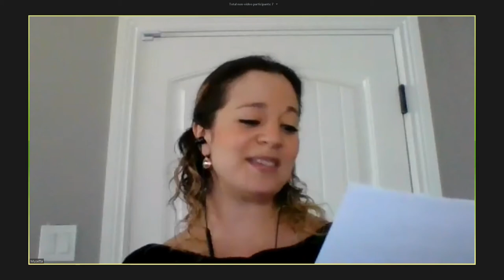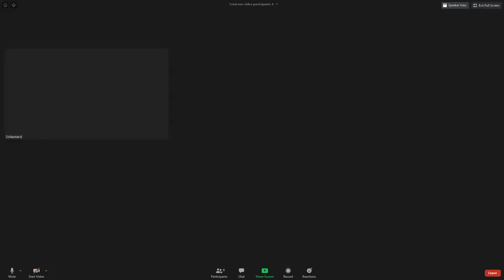La BOHEME 2.0 Act IV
In a world stricken with grief and loneliness, divided by our need to stay healthy, we asked ourselves how we could come together as artists and human beings.
We present La BOHEME 2.0, from our living rooms to yours.

We invite you to donate to our artists directly, $10 suggested donation.

Act IV Synopsis
Marcello and Rodolfo are alone in their apartment, working on painting and writing respectively. Rodolfo reveals he's run into Musetta recently, and that she looked like a queen in her finery. Marcello tells Rodolfo he's run into Mimi. Rodolfo and Marcello return to their work, but can't seem to focus on their task when faced with the memory of their former lovers.
Schaunard returns. He doesn't have any supplies this time around, and when Colline arrives the quartet pretends to have big plans in spite of their empty pantry. Schaunard suggests they all dance, to which everyone agrees. They prepare their apartment, and Colline proposes a quadrille, which he and Schaunard accompany. Rodolfo offers his hand to Marcello, and Marcello blushingly agrees to be lead in the dance. Colline wants to change it up and Schaunard disagrees, and they duke it out.
Suddenly, Musetta bursts in, saying that Mimi is there but can't make it up the stairs. Musetta tells Marcello that Mimi left the Viscount to return to Rodolfo, knowing that the end was near. Musetta quietly asks the gang what they have in the house, but Marcello reveals they have nothing to offer.
Mimi wishes for a muff for her hands, she wonders if they'll ever warm up again. She turns and suddenly says hello to Marcello, Schaunard, and Colline, happy to see them. Rodolfo asks her to stay quiet and rest. She tells him not to worry and asks if he'll stay by her side while she naps.
Musetta and Marcello, in a moment of sweet redemption, decide to go get medicine and the muff for Mimi. Colline, moved by all of this, gives a heartfelt goodbye to his truest companion; his best coat. He and Schaunard leave to sell it to bring a doctor for Mimi.
Rodolfo is left alone with Mimi, feeling helpless. Mimi quietly awakes and says she wanted to be alone with him because she has something important to say to him; Rodolfo is her one true love and the only thing in her life that matters. Rodolfo, deeply moved, calls Mimi beautiful as the dawn. She says he got it wrong, that he should have said: "as beautiful as a sunset."
They reminisce about their first time meeting in the apartment, and how they looked for her keys in the dark. Mimi devolves into a fit of coughing, and one by one all of the friends return. Musetta gives Mimi the beautiful muff, and Mimi, happy that her hands can now be warm quietly falls asleep.
Musetta says a quiet prayer for Mimi and meanwhile Schaunard notices that Mimi has died. He tells Marcello, and Colline returns and asks Rodolfo how Mimi is doing. He catches Marcello's eye, and Marcello tells him to have courage. We end the opera in Rodolfo's heartbreak.